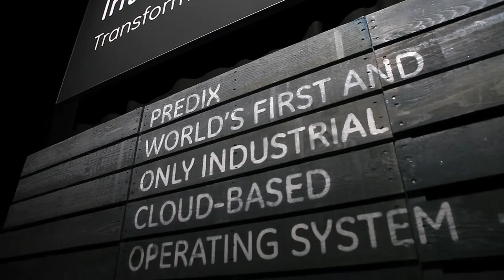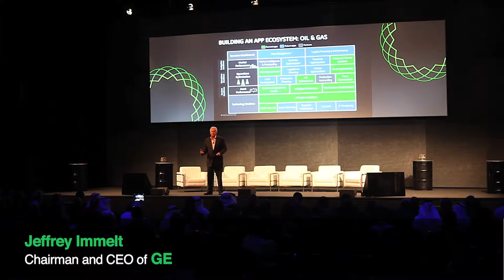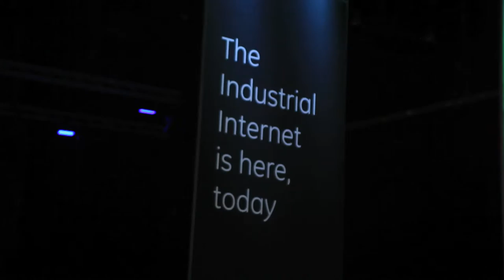GE brings Minds+Machines to the region for the first time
General Electric have made a MENA debut.

The event focusing on Industrial Internet, was held for the first time in the region at the Madinat Arena in Dubai, featuring the latest digital industrial technologies with the aim of connecting them with customers, potential customers and entrepreneurs.